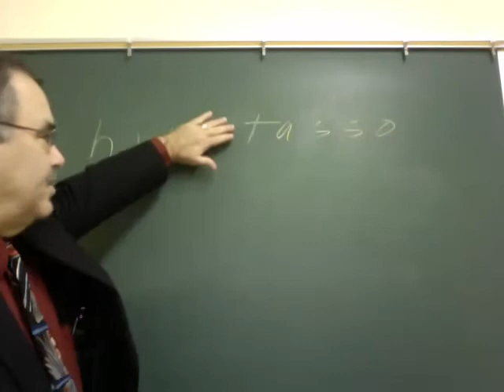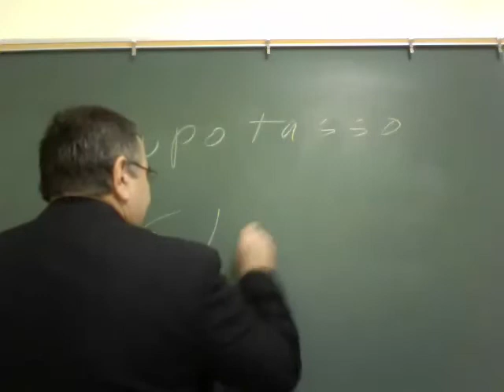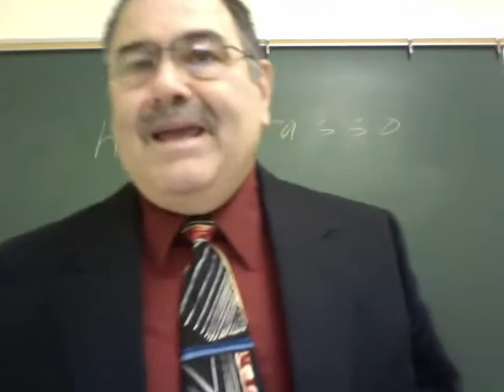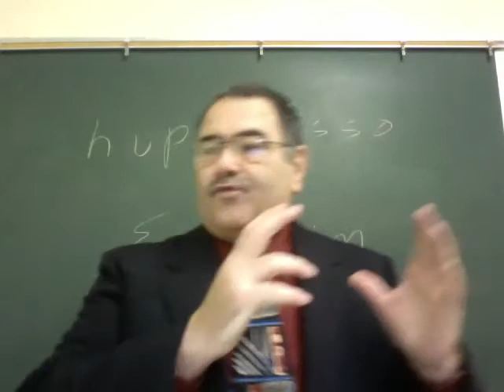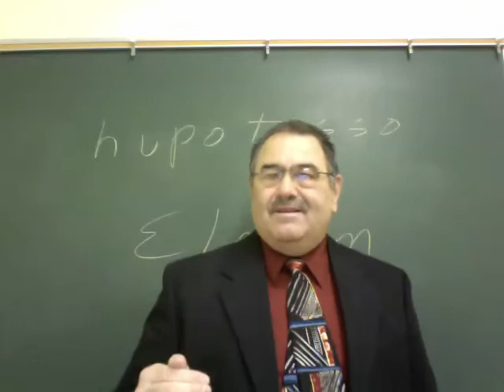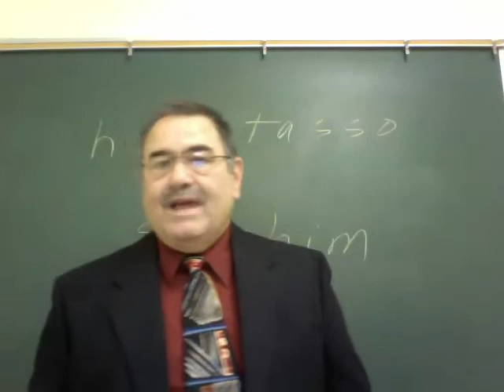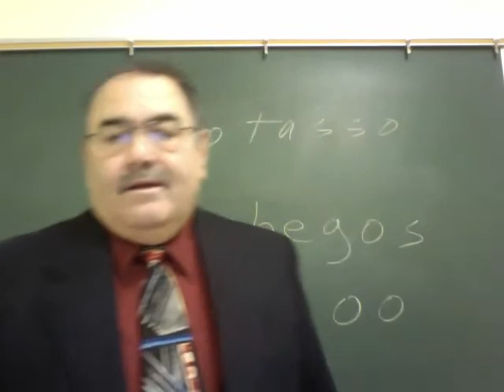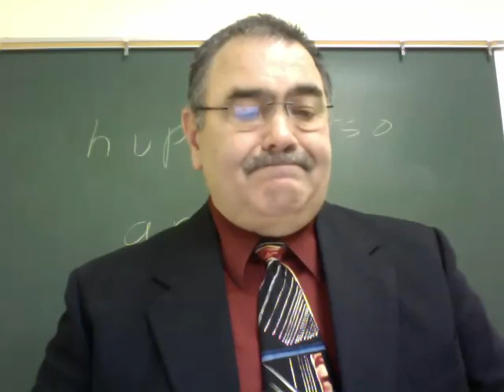Hebrews 2 4 12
Michael Hatcher teaching Sunday morning Bible class on Hebrews